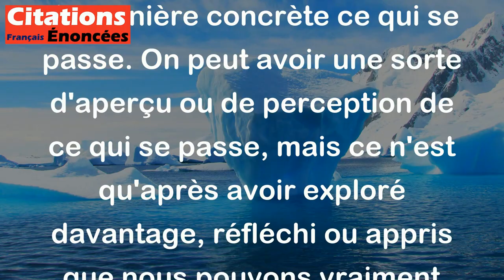On a conscience avant, on prend conscience après. - Oscar Wilde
Cette citation d'Oscar Wilde suggère que nous avons souvent une idée vague ou une intuition sur quelque chose avant de vraiment comprendre de manière concrète ce qui se passe. On peut avoir une sorte d'aperçu ou de perception de ce qui se passe, mais ce n'est qu'après avoir exploré davantage, réfléchi ou appris que nous pouvons vraiment prendre conscience de la situation. En d'autres termes, la conscience est un processus qui se développe avec le temps et l'expérience.